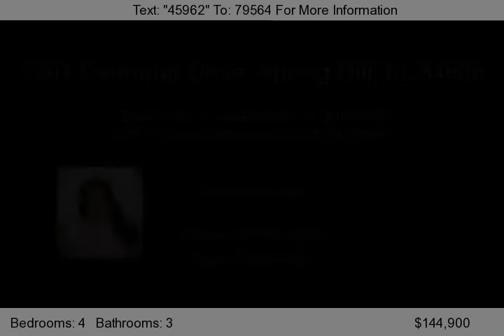1201 Overland Drive, Spring Hill, FL 34608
This well maintained 4/3/3 Pool home is in perfect move-in condition. Two master suites or in law suite! Family room and Dining room (great room) Kitchen is neutral colors with Refrigerator, Dishwasher, Flat-top stove & microwave included! Burber carpets and Tile in all wet areas. Private pool area - backs up to dividing wall. Hurricane shutters, inside laundry area, easy maintenance landsca...